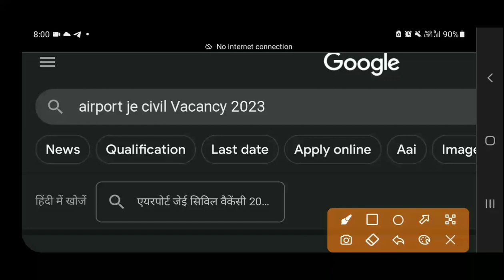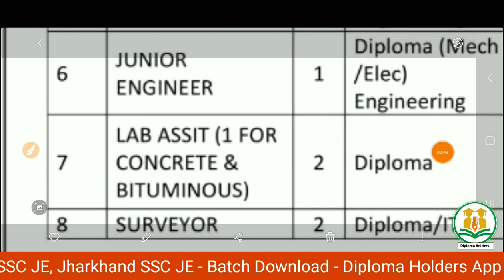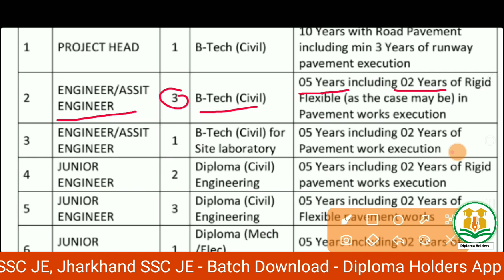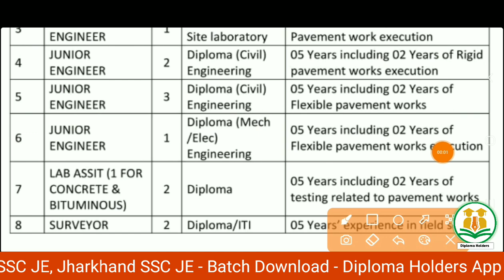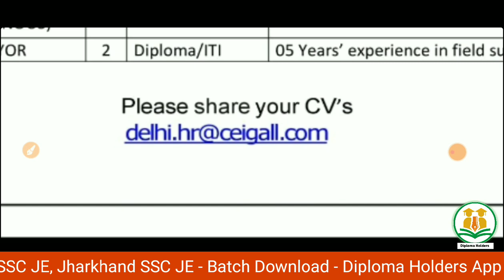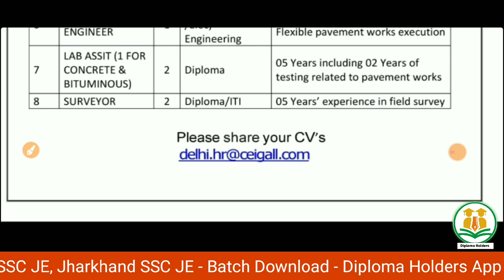Airport JE Civil Recruitment 2023 | Diploma, B.Tech | JE Vacancy 2023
Also Follow⤵️⤵️